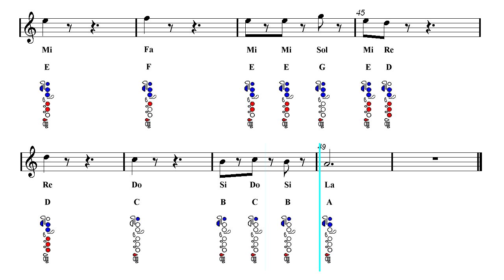Flute Notes Tutorial - HE’S A PIRATE - Pirates of the Caribbean Theme (Sheet music)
He's a Pirate - Soundtrack - Pirati dei Caraibi - ♬ Notes fingering chart ♬